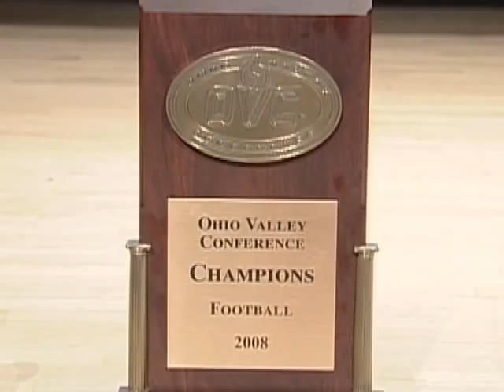Colonel Cast 31: Brandon Gathof Interview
Colonel defensive back Brandon Gathof discusses the Colonels season and looks at the playoff picture on this episode of Colonel Cast.